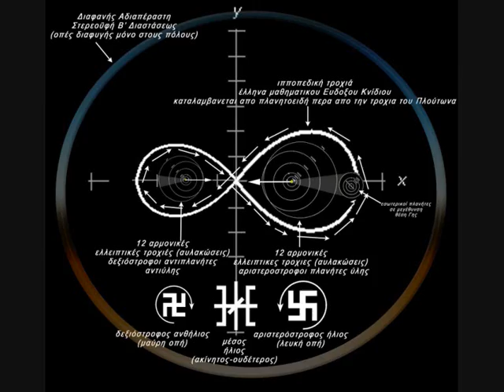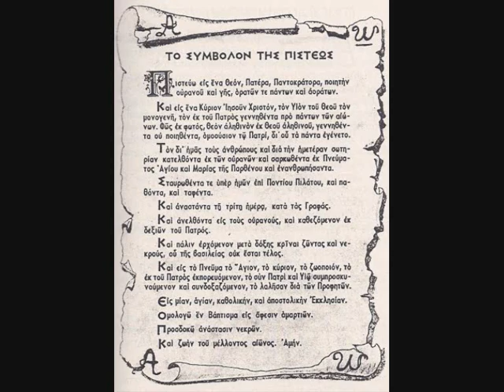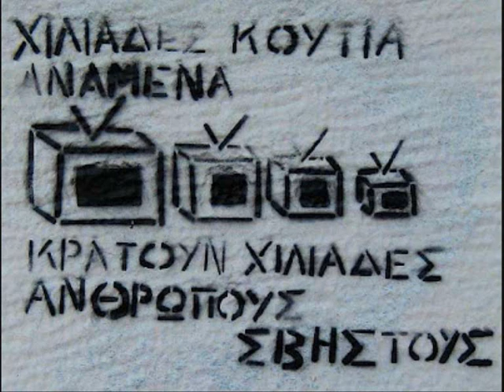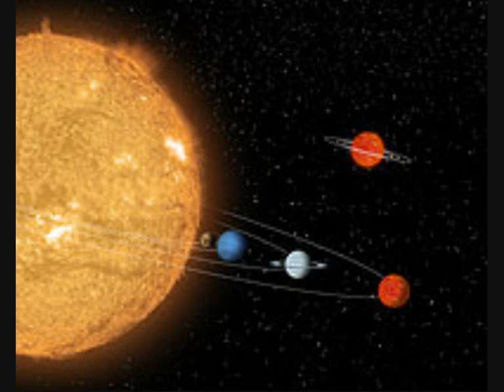ELECTRONICA 3 SIDE B tape !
Recorded by CJ Charidimos on 1995.
TRANCE&BREAKBEAT
ONY HF60
Side B
1. ? - ?
2. ? - ?
3. ? - ?
4. ? - ?
5. ? - ?
6. ? - ?

Made by Greek FM radio transmissions !

Hey gals and guys, if anybody knows the missing info about the songs and artists please inform me here ! Thanks !